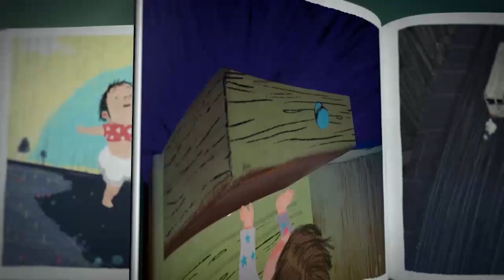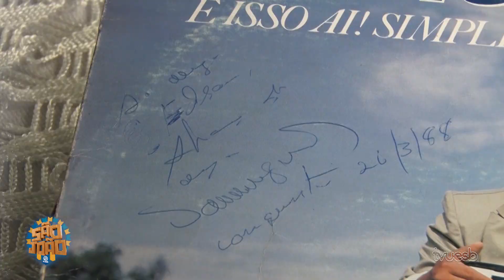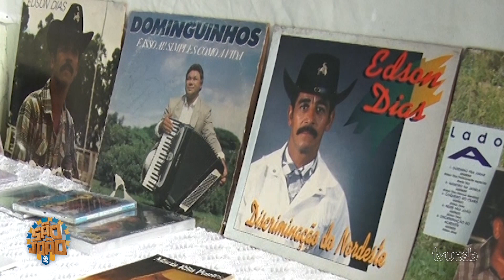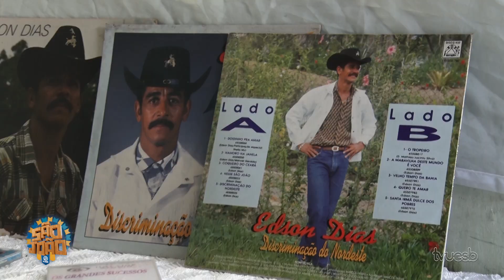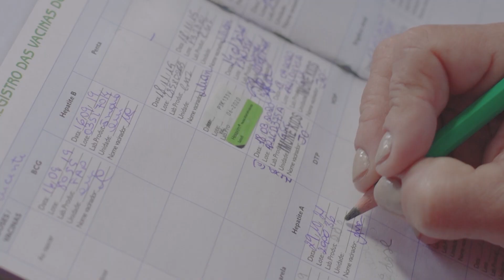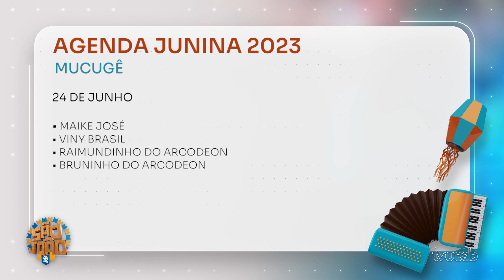ESPECIAL SÃO JOÃO TV UESB (23/06/2023)